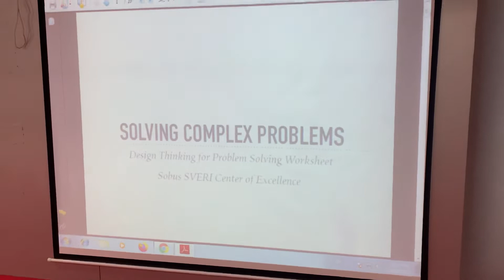Solving Complex Problems